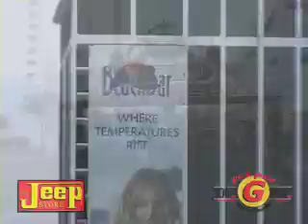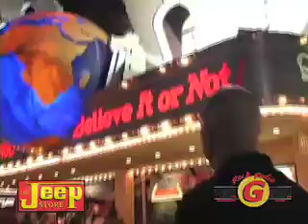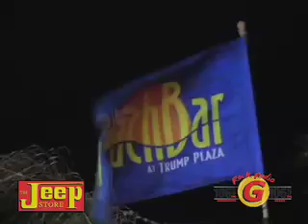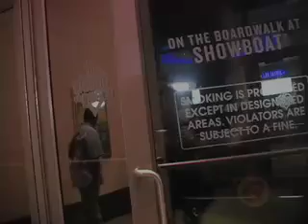Jeep Adventures at the Jersey Shore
Matt Knight takes the Jeep to Atlantic City!